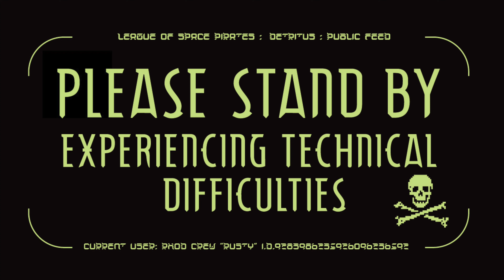We're quarantined, but we're still gonna rock your world!